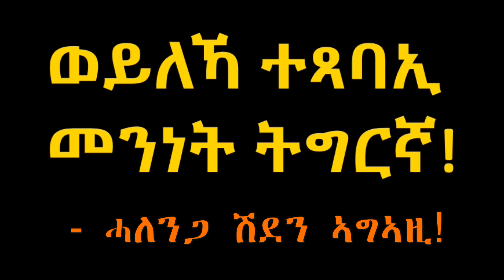Eritrea - *Tigrinya Nationalism* - ስምዒት ሃገረ ትግርኛ ከቶ ኣይጠፍአን! - "ራዛ ናይ ኣቡኡ ሓዛ"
Tigrinya nationalism is alive and well! Many have tried to eliminate our God given identity but they have failed miserably. Please sons and daughters of Tigrinya, keep your forefather's and mother's identity intact for they have paid dearly for you! - Spaceketema

Here are some of our heroes (of course there are many more but here some of them)
- *King of Kings Yohannes IV* - ንጉስ ነግስት ሓጽይ ዮሓንስ
- *Ras Weldemichael Solomon* ራአሲ ወልደሚካኢል ሰሎሞን
- *Ras Tesema Asmorom* ራአሲ ተሰማ ኣስመሮም
- *Kidane Keflu* ኪዳነ ክፍሉ
- *Zerai Deres* ዘራይ ደረስ